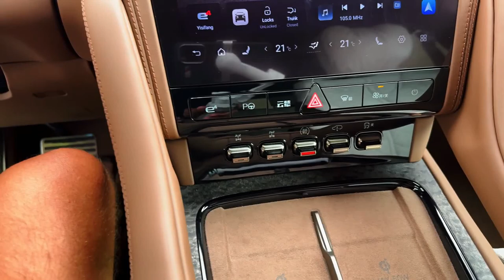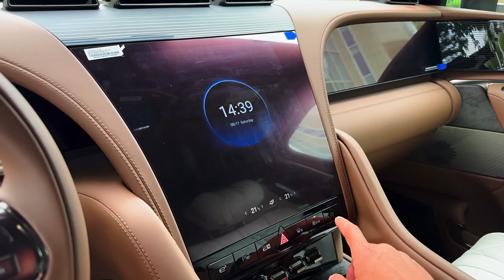2025 BYD Yangwang U8 | interior and Exterior Features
2025 BYD Yangwang U8 | interior and Exterior Features @ariymotoshow220